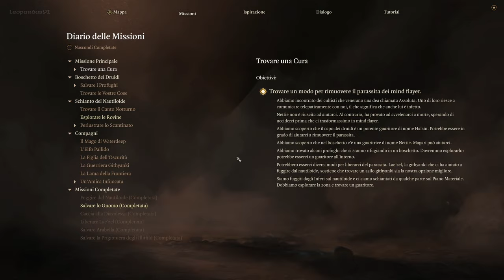11 ✧ L'Avvizzito ┋Baldur's Gate III┋ Stratega - Paladino Apostata | Let's Play ITA ◖PC◗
Componenti del mio PC:

Cavo Microfono
Braccio Microfono